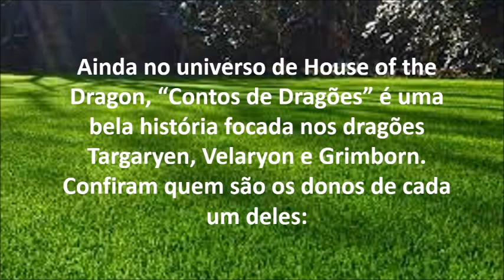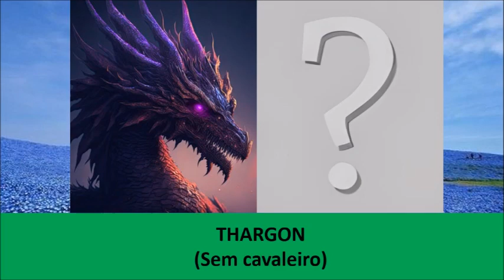CONTOS DE DRAGÕES (Lista de Cavaleiros)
Em minha nova história, há muitos dragões incríveis e cada um tem seu cavaleiro. Confira quem é o dono de cada um deles e se quiser conhecê-los melhor, é só ler a história no link abaixo: